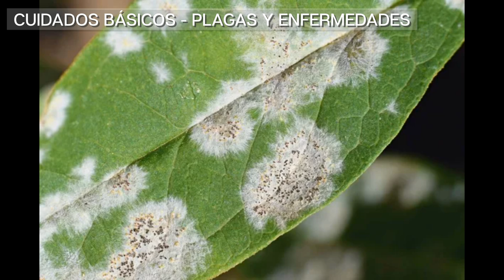CULTIVAR MENTA: CONSEJOS BÁSICOS Y ÚTILES 🟢🍃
Conoce algunos consejos de cómo cultivar y cuidar el ment en casa.

📌CAPÍTULOS 🎞️

00:00 Intro
00:10 Lugares Para Cultivar Menta
00:23 Cuidados Básicos Del Suelo
00:39 Exposición A La Luz
00:50 Riego De La Menta
01:11 Podar La Menta
01:34 Plagas Y Enfermedades
02:01 Conservar Menta Fresca Y Seca

Descubre el poder de la Naturaleza 🌿🐾🌄🌎